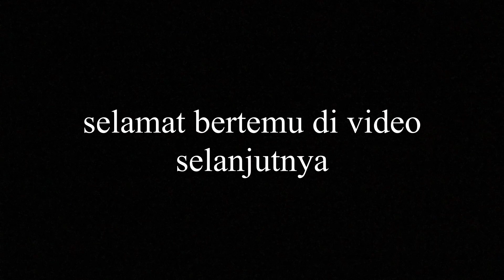CURHAT PERJUANGAN JERAWAT SAMPEK DIKATAIN BURUK RUPA ‼️😭 | PART 1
MOTIVASI PEJUANG JERAWAT‼️
semoga dengan sedikit video ini dapat ngebantu,dan jangan lupa tetep stay tune karena aku bakal kasih tips dan trik yang pernah aku lakuin
semangat‼️